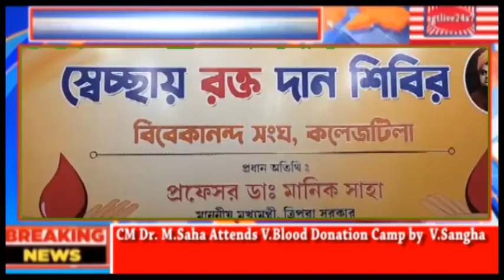CM Prof.Dr. Manik Saha Attends V.Blood Donation Camp by Vivekananda Sangha